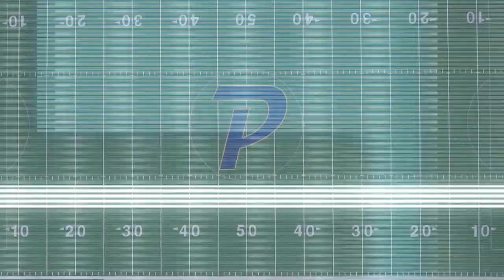Piedmont Wildcats Intro Video 2021